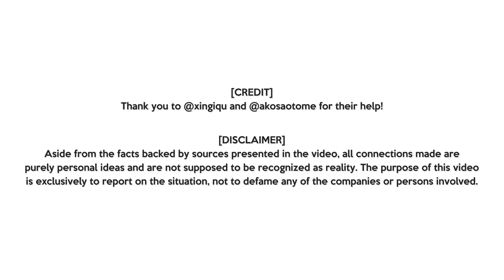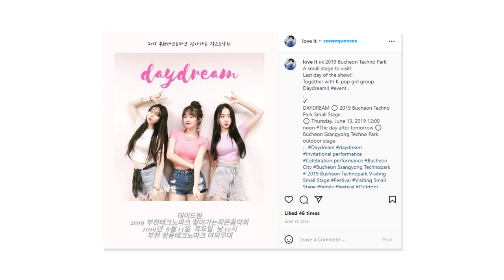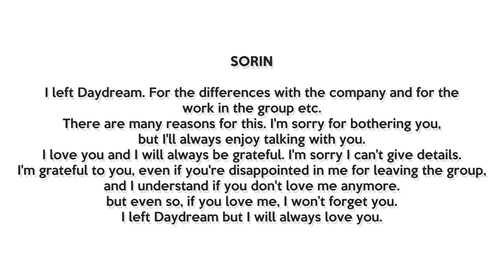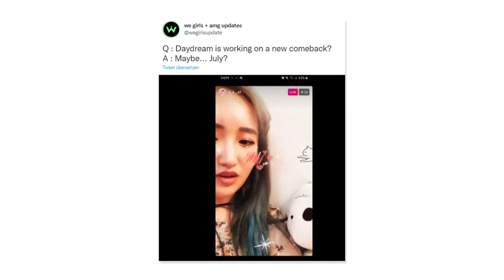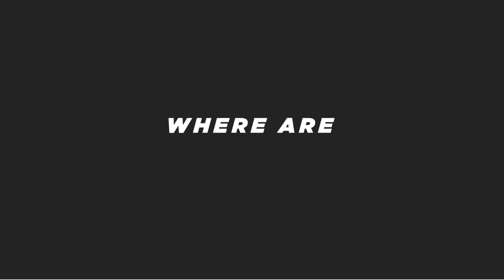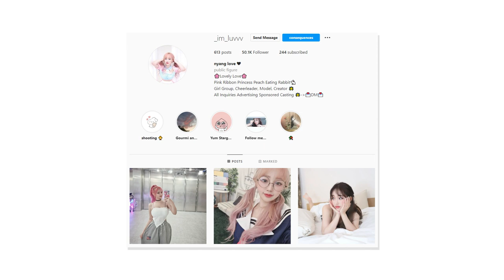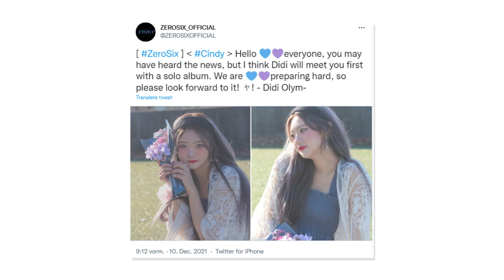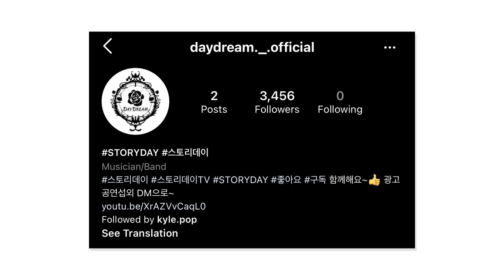DAYDREAM: This KPOP Group DISBANDED after 4 months (sexualization, mistreatment)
PLEASE TURN ON CC!
Today, we are taking a look back at the short-lived group "DAYDREAM". After debut, 3 members of the group left and even new additions couldn't help the group as they disbanded only 4 months after their first release.
What went wrong? We'll take a look at their career, their paths up to their debut and what they've been up to since the disbandment.
[SOCIALS]
TIMESTAMPS
00:00 - Intro
00:51 - The Members
02:26 - Pre-Debut
02:53 - Debut
03:21 - Departures
04:04 - Bullying
05:01 - New Members
05:14 - Sexualization
05:51 - Disbandment
07:34 - Great Company
08:15 - Where Are They Now?
12:07 - Own Opinion
Kpop kpop k-pop k pop BTS Blackpink Exo Brave Girls Momoland Chungha Sunmi IU   Kim Woo Seok unpopular opinions kpop unpopular opinions reactions reaction HyunA Dawn Aespa Treasure Got7 Day6 NCT 127 NCT DREAM NCT U WayV Nu'est Pristin IOI I.O.I UP10TION woo ah GFRIEND Mamamoo SNSD Girls' Generation IZ*ONE Wanna One X1 Shinee Super Junior Vixx Jessi Orange Caramel Miss A Block B Oh My Girl APRIL BoA CLC Somi EXID TXT Tomorrow By Together Bighit JYP SM YG BigBang Winner Rocket Punch Everglow Weeekly (G)I-dle Gidle ab6ix StayC Chung Ha Kingdom Mnet ELRIS WOODZ SuperM 1THE9 Lucy TOO Golden Child WayV E'LAST T1419 Drippin BDC MCND Minjae SuperM Enhypen D-CRUNCH OnlyOneOf Bae173 UNB D1CE 1Team Pinkfantasy Survival Show Epex Lightsum Hot Issue Secret Number Xdinary Heroes review rookie group 4th gen groups 3rd gen VIVIZ NMIXX lesserafim queendom boys planet StayC underrated overrated ruined stage presence lipsync raps album rappers hate love MAMA mnet KBS girl teen crush debut disband comeback releases 2022 plagiarized title tracks bsides b-sides brutally honest stage performance o.o Starship WM Mystic Story Jellyfish Fantagio RBW Brave Entertainment Top Media DSP IST MLD Woolim c9 FNC Cube Brand New Rappers Vocals Live Prerecorded GWSN tier list tier ranking Up10tion Cignature Bvndit Spica Woo Jin Young Cherry Bullet Kep1er Monsta X Mirae Dreamcatcher Tri.be StayC Wei VAV To1 Oh My Girl Woo!Ah! AOA Fromis_9 CLC Everglow Pixy newjeans